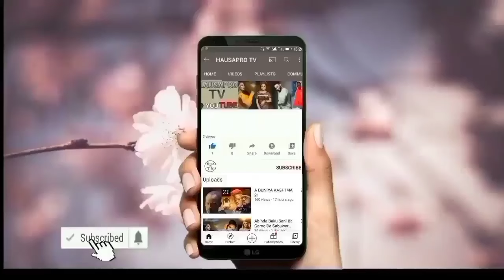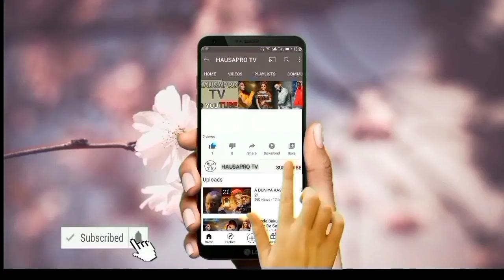Masha Allah Wankan Sallah Daga Gidan Maryam Wazeer Da Layla Othman